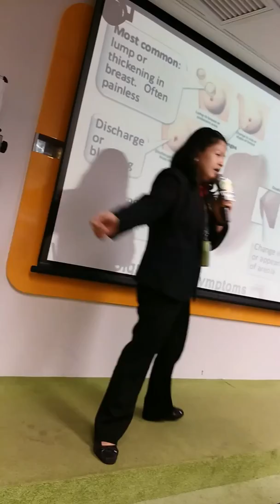BREAST CYST AMAZINGLY CURED NATURALLY!!!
BREAST CYST AMAZINGLY CURED NATURALLY BY USING TIENS HEALTH APPARATUS AND TIENS FOOD SUPPLEMENTS!!!

🎉🎉🎉THE BEST REMEDY FOR YOUR SPIDER WEB VEINS AND VARICOSE VEINS PROBLEM!!

🎆🎆🎆TIENS MULTIFUNCTIONAL HEAD CARE APARATUS🎆🎆🎆

🎇🎇🎇BENEFITS:🎇🎇🎇
PREVENTION IS BETTER THAN CURE... WE HAVE THE BEST REMEDY FOR SPIDER WEB VEINS AND VARICOSE VEINS PROBLEM
☑️Stimulates blood circulation.
☑️Regulates and reduces high blood pressure.
☑️ Combats heart diseases- Angina pectorist, chest tightness and brain vessel problems.
☑️ Clears mental blockages, renews memory faculty, and promotes memory retention.
☑️ Helps the Liver and clears pancreas inflammation.
☑️ Relieves shoulder pains and neck pains caused by unsuitable pillows and stress.
☑️ Helps relieves arthritis, rheumatism, waist and back aches.
☑️Prevent and cure spider web veins and varicose veins problem.
☑️ Helps flexibility of coronary artery.
☑️Clears dizziness and relieves headache, tiredness, and nervous stress.
☑️Can cure and relieve lymph node problem and cyst.
☑️Help to cure and prevent dysmenorhea, myoma and PCOS.
🔜Outstanding characteristics:

🔜* Light and Handy. It can be used anytime, anywhere since it does not require additional magnetic or electric power for its use.
🔜* Large Contact area. You don't need to aim it at specific points accurately, since it can cover a wide area.
🔜* Fast Relief. Beneficial effect can be immediately felt within three to five minutes of its used.
🔜* BP Rgulating Device. It helps maintain healthy blood pressure.
🔜* Use as a Comb. Provides similar relief to massage and treatment of dandruff  when used as a comb.
🔜* Safe Device. Guaranteed to have no side effects.

🔜This Comb is useful anywhere and wherever you go.interested pls p.m. or call me🇭🇰🇨🇳✔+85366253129/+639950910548